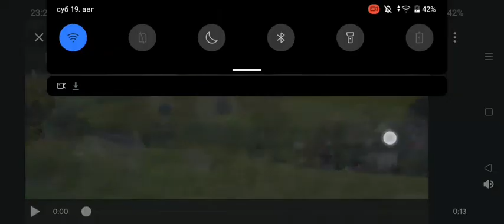Botany Bay Logo